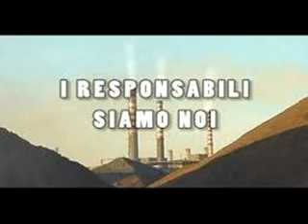Video 74 inquinamento improvviso (143)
E se succede un inquinamento improvviso?